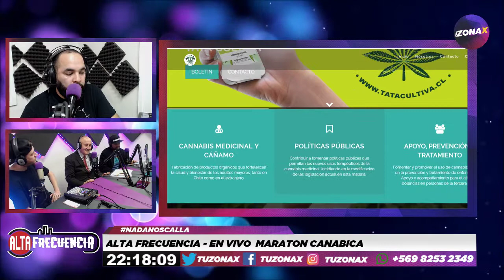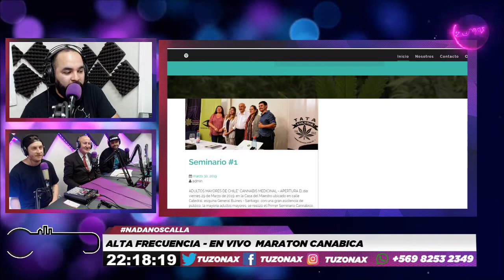ALTA FRECUENCIA - JUNTO A DEAD JONKIE & LOS TATAS CULTIVAN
Bienvenidos a las 5ta. temporada de ALTAFRECUENCIA
Bajo la conducción de FAKIR acompañado del Beatmaker nacional residente

Hoy nos visita Dead Jonkie en vivo, también deleitamos de un crossover sobre un beat de Gonembeats.
Todo esto y mucho más acá!

Evento 7 de septiembre

Alta frecuencia es transmitido por las pantallas de Radio zonaX